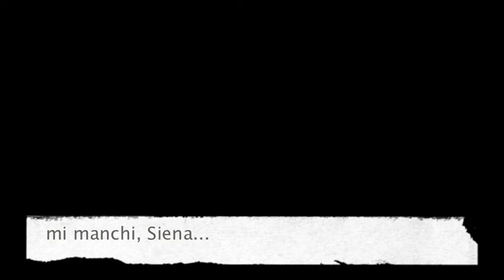Il primo amore non si scorda mai... giammai!!!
Siena is one of the greatest cities I've been to and I am so in love!